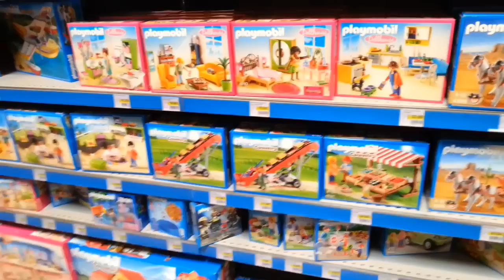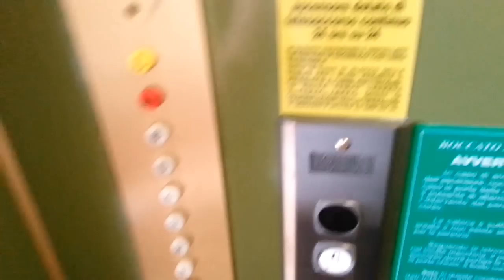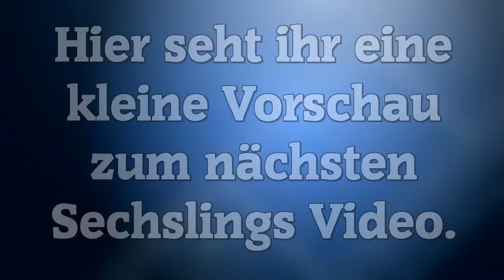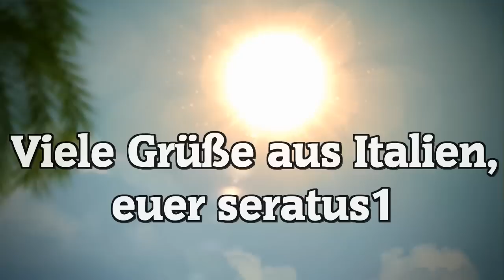seratus1 in Italien Filmaufnahmen am Meer mit den Sechslingen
seratus1 ist im Urlaub in Italien. Und dort drehe ich das neue Sechslingsvideo. Die Sechslinge auf Kreuzfahrt ☺

Playmobil Kreuzfahrtschiff bei amazon